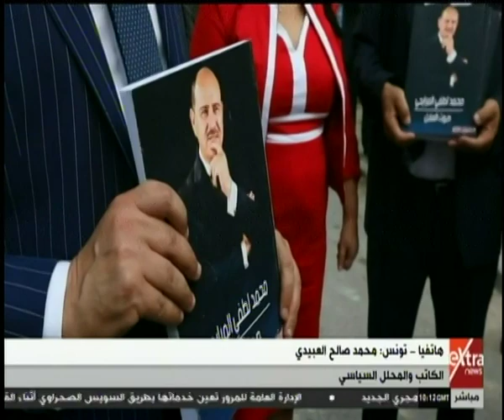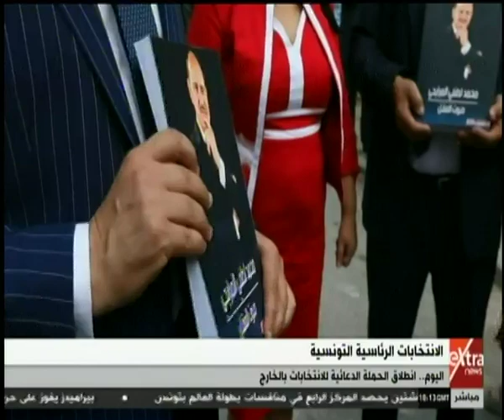غرفة الأخبار | محلل سياسي يعقب على سير الأجواء الانتخابية في تونس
غرفة الأخبار | محلل سياسي يعقب على سير الاجواء الانتخابية في تونس  | 30 أغسطس 2019